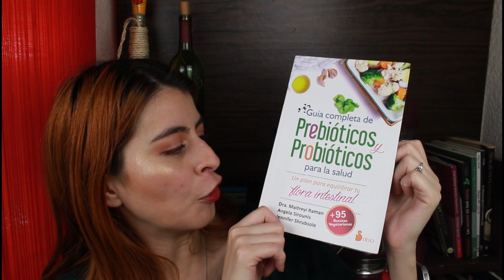🦠MICROBIOTA INTESTINAL: La clave para un cuerpo sano y bello🩺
La microbiota es más importante de lo que parece, tal vez sea la clave para bajar de peso o curarse de alguna enfermedad, te cuento más sobre ella en este canal

Libro: Guía completa de prebióticos y prebióticos: Un plan para equilibrar tu flora intestinal

👩‍🍳 Hola! Soy Andrea! Estudio la licenciatura en gastronomía, y este es mi proyecto para difundir la cocina más allá de las recetas, te invito a conocer más de mí

🎥 Uso una Canon EOS Rebel T5i para grabar. Edito los videos en Filmora.